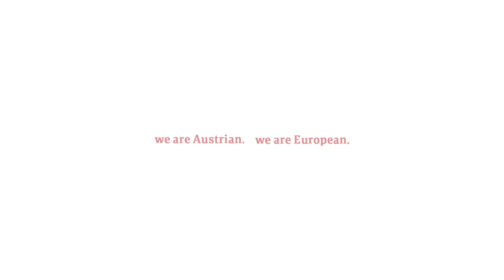We are Austrian. We are European.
Austrian Airlines Declares Its Commitment to Europe: “Austrian Airlines is Also European”
• Austrian Airlines has displayed the EU flag on all aircraft since 1997
• The Austrian flag carrier employs about 7,000 people from 58 nations
• The network links Austria to 100 European destinations

Shortly before the European elections 2019, Austrian Airlines has declared its clear commitment to Europe. Austrian Airlines CEO Alexis von Hoensbroech puts it this way: “We are Austria’s flag carrier. At the same time, we have been displaying the EU flag on all our aircraft since the year 1997 out of conviction. Austrian Airlines is also European.”

In this way, Austrian Airlines joins many other European companies in actively promoting high voter turnout at the European elections. The elections for the European Parliament will take place in Austria this coming Sunday, May 26, 2019. “Austrian Airlines has profited enormously from Europe’s political as well as economic integration. Europe is a project of peace and prosperity. The success of this project is important for the future of all of us.